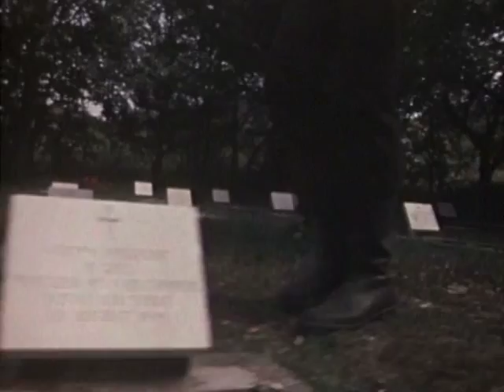Het geheim van Vredenhof pt3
Tijdens hun vakantie op Schiermonnikoog ontdekken Jelle en Heleen de smokkel van goud, dat daar door een nazi-officier blijkt te zijn verstopt en nu door zijn zoon wordt opgehaald. Alle rollen worden gespeeld door amateurs, die dit over het algemeen zeer acceptabel doen.